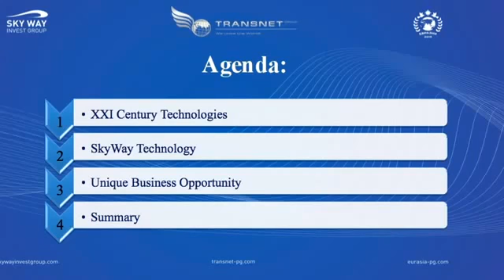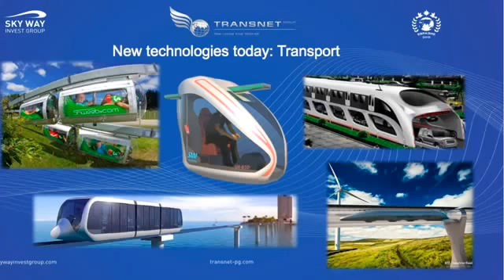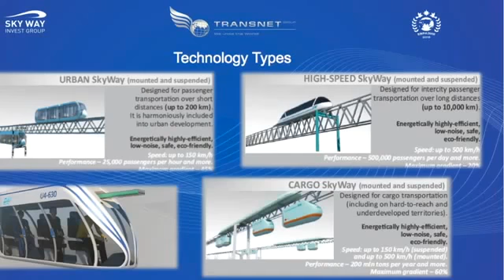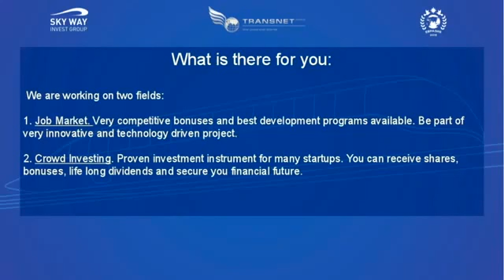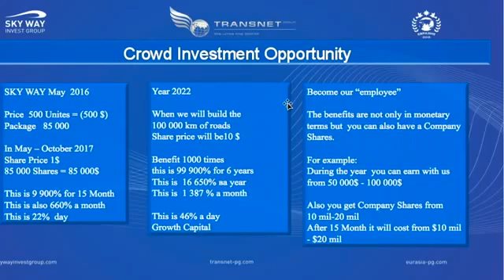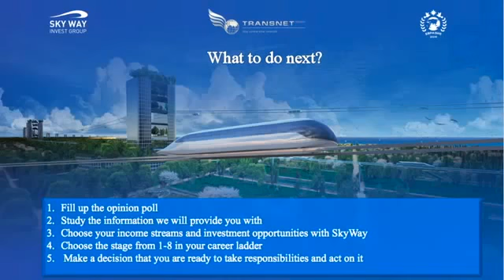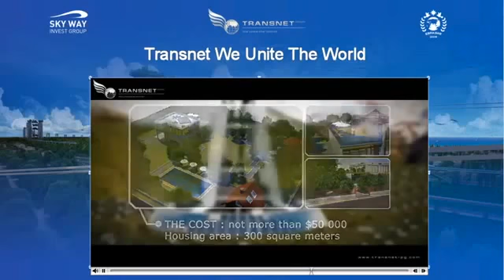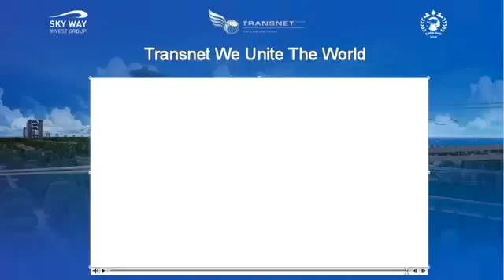► Skyway Presentation (English)